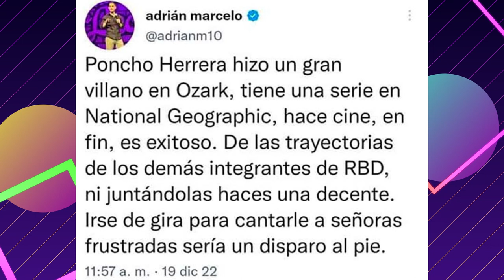¡Adrián Marcelo INSULTA A RBD y a sus FANS! 😱😱😱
El conductor AdriánMarcelo arremete en contra de Anahí MaitéPerroni ChristopherUckermann ChristianChavez y DulceMaría y todos los seguidores de RBD para defender a PonchoHerrera